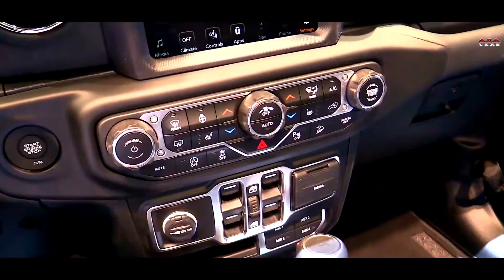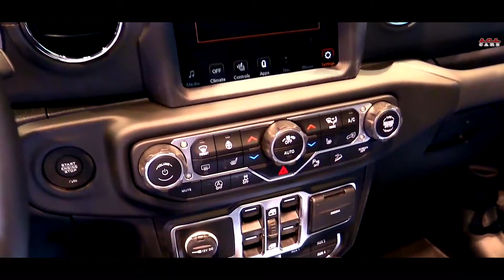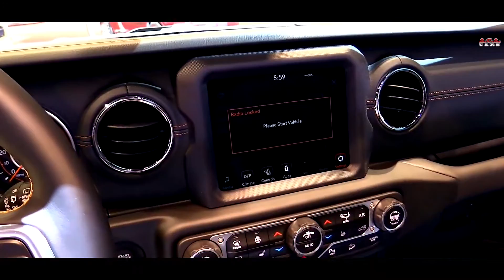NEW - 2021 Jeep WRANGLER Unlimited - High Altitude Diesel - INTERIOR and EXTERIOR Full HD 60fps